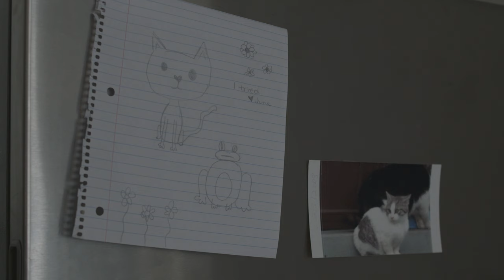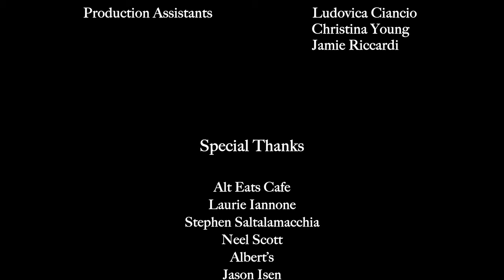Forget-Me-Not | Short Film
June, a pessimistic introvert, and Evelyn, an optimistic extrovert, go through the ups and downs of falling in love in a montage-style short film about the what-ifs in our lives.